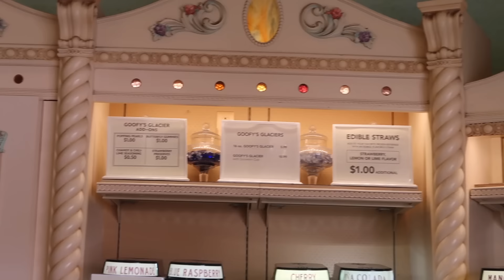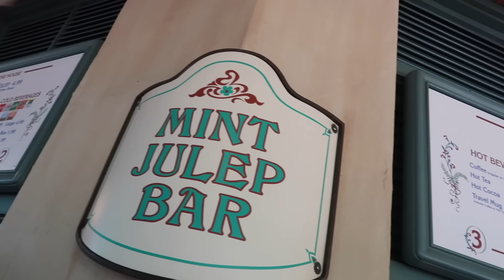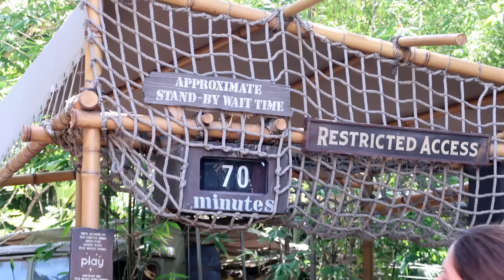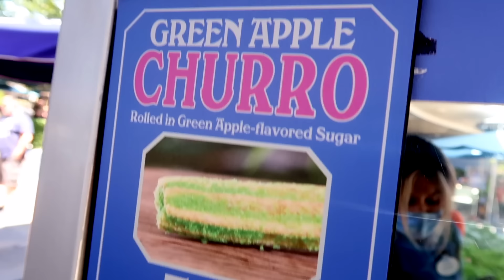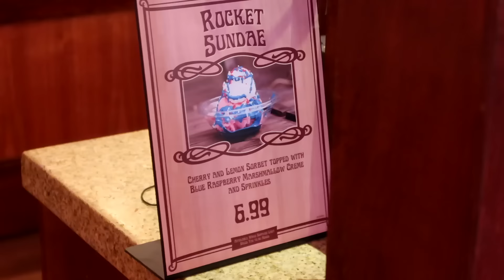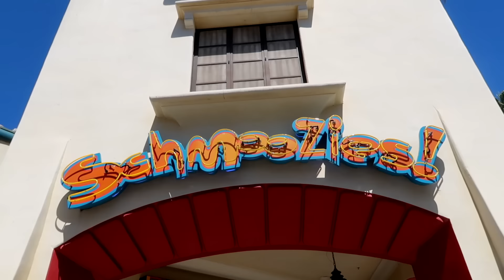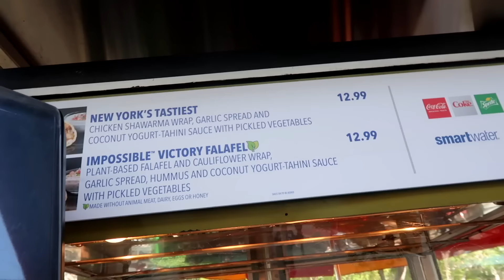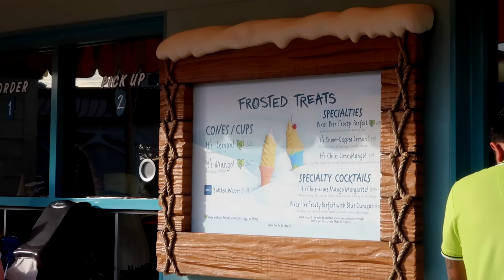ALLES für 24 STUNDEN in Disneyland California LA in USA teste ICH an ESSEN (unmögliche CHALLENGE)